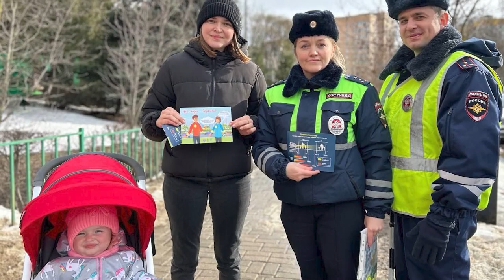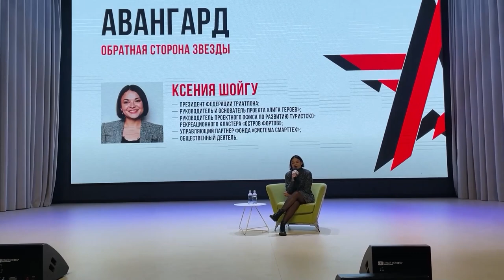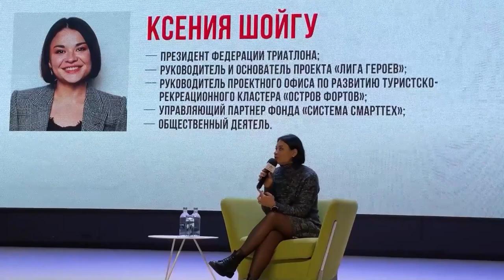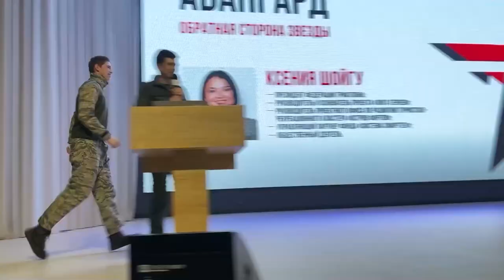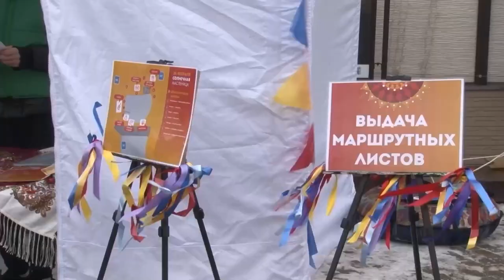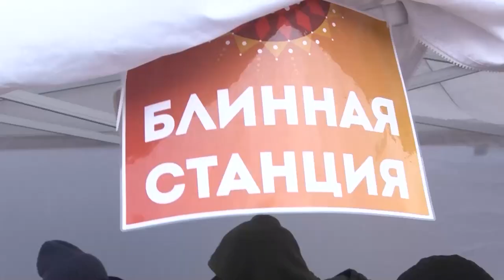Про молодежь новости 24.03.23